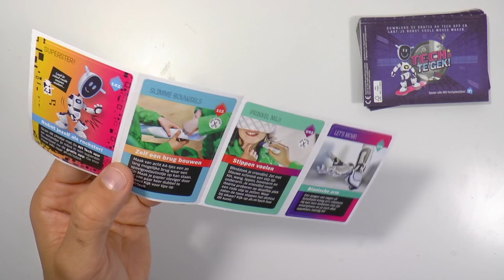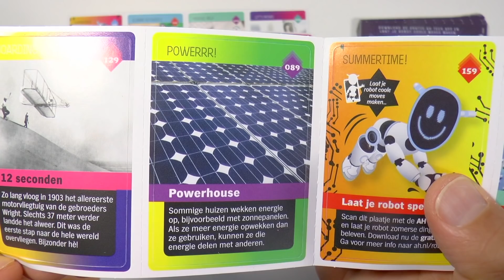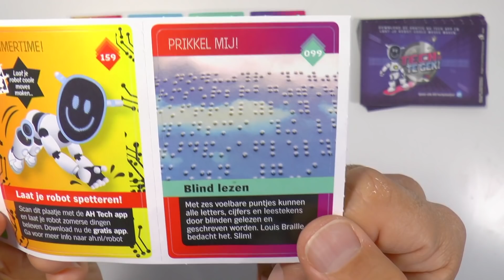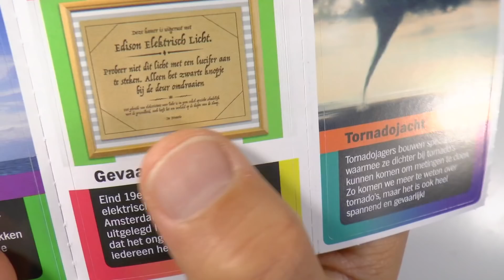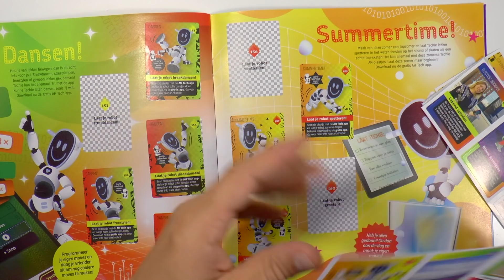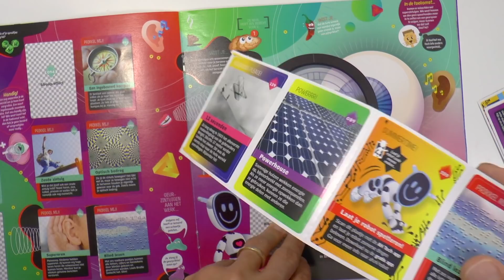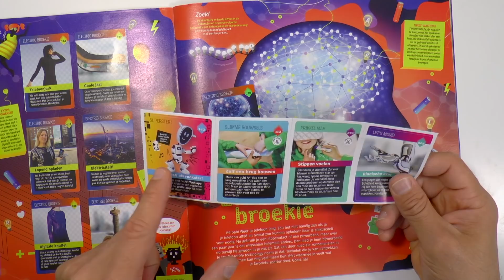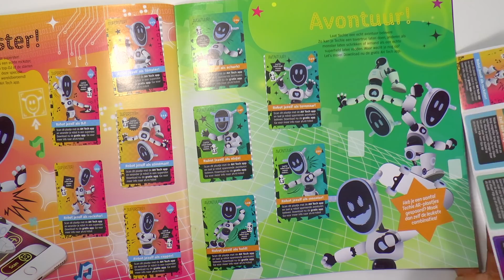Tech is te gek - #19 - Albert Heijn spaar plaatjes actie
Ik open de stikker pakjes van de Albert Heijn spaar actie Tech is te gek. Allemaal leuke wetenschapsweetjes. Ik heb veel pakjes, dus ik kan blijven openen totdat ik nieuwe stikkers heb.